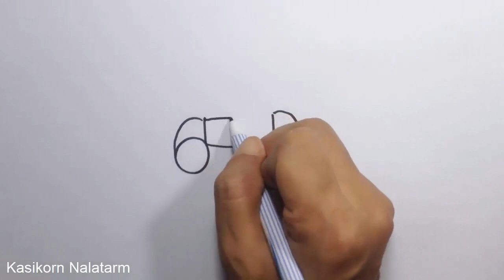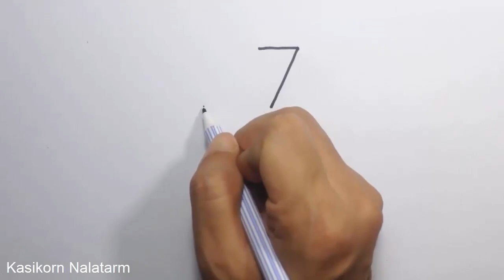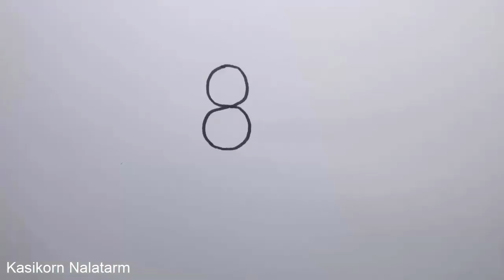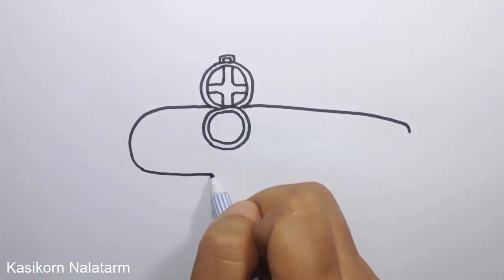🔴 Drawing picture, How to turn Numbers 6-9 into the cartoon Jet,Ship vehicles and Transport.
If you can write a number. You can draw a cartoon.

Very Easy Drawing picture! How to turn Numbers 6-9 into the cartoon Jet,Vehicle and Transport. (simple drawing) Learning draw step by step - Art Lesson in Drawing video for kid (By Drawing pen)

Today I upload my Video "Very Easy ! How to turn Numbers into the Vehicle and transport  step by step - Doodling art game on paper for kid" A Numbers Transform game video in doodle style. Step by step - Easy to create and draw together with your kids. or personal Art Classroom.